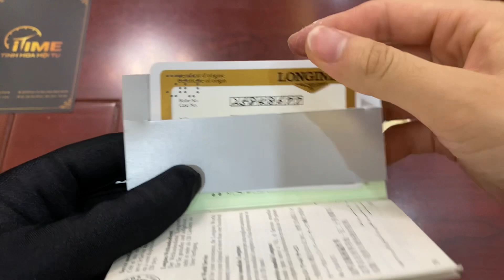ngày 25 tháng 8, 2023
Model siêu hiếm lại đẹp long lanh
Full đầy đủ hộp sổ thẻ cho ae sưu tầm 🍀

Longines Conquest Heritage Yellow Gold
L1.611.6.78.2 size 36mm vàng đúc 🌻

- Size 36mm, mỏng 10mm
- Thân vỏ vàng đúc 18K
- Máy cơ Automatic
- Kính sapphire nguyên khối
- Kim cọc có dạ quang
- Lịch thượng góc 12h
- Đáy mề đay sóng sô bờ, ngôi sao may mắn
- Tích cót 42h
- Chống nước 30M
 iTIME – Tinh Hoa Hội Tụ:

🌍 iTIMEauthentic.com
📍25 Phan Chu Trinh, Hoàn Kiếm, Hà Nội
📍 Số 136 Đa Phúc, Sóc Sơn, Hà Nội